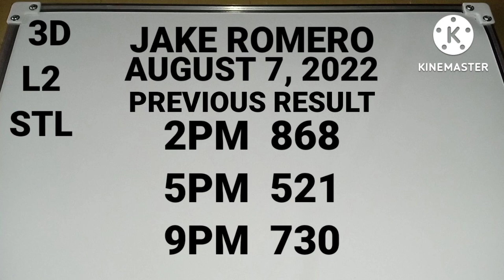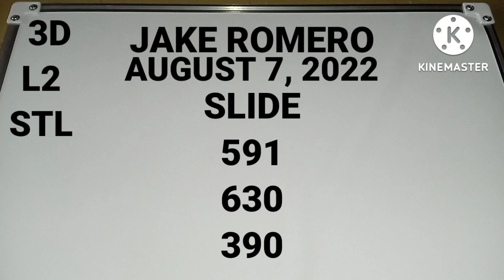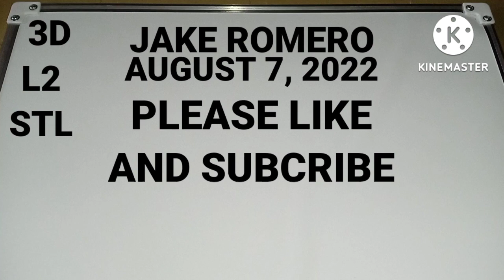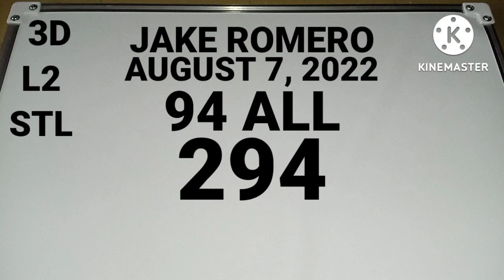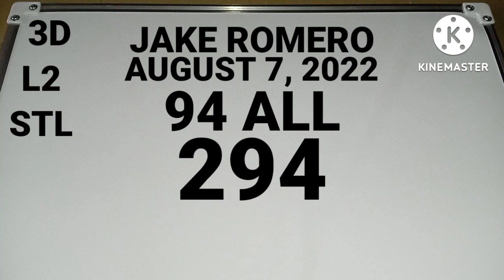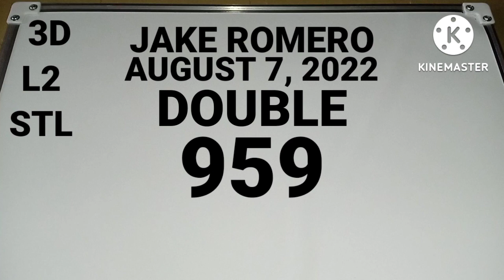SWERTRES HEARING TODAY (AUGUST 7, 2022) ALL DRAW GUIDE